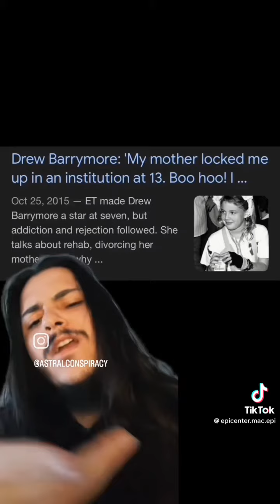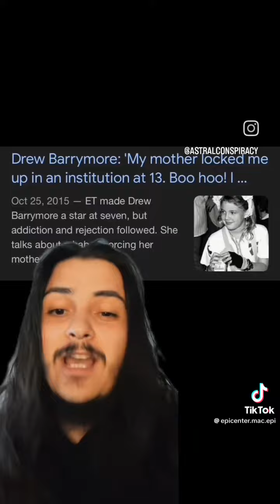White comedians make weird jokes must watch😩